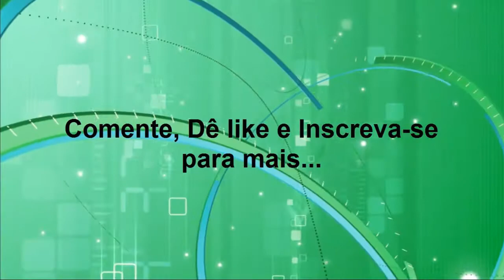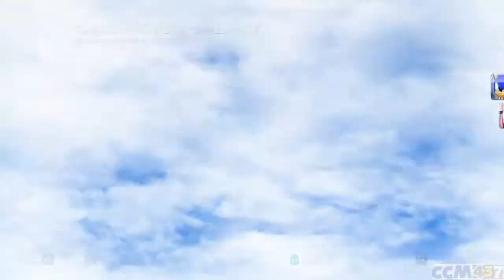Sonic & Sega All Stars Racing Transformed EP 11- Handling! (BR)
Sonic & Sega All Star Racing Transformed EP 11- Handling!
Versão PC
(Sem Steam)

Sonic & Sega All Star Racing  Transformed EP 11
PC Version
(Without Steam)